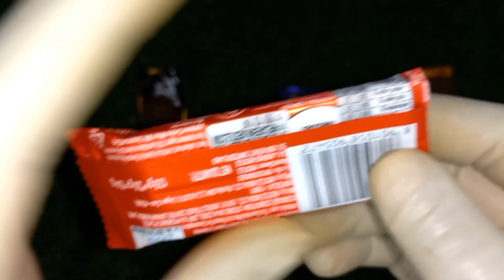Lots Of Candy#video